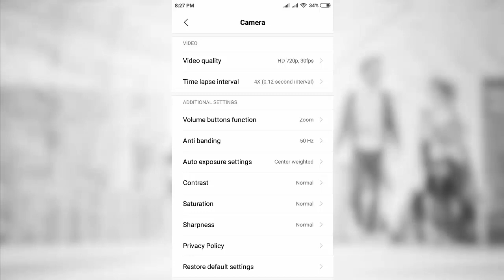How To Zoom In and Zoom out Camera With Volume Button in Android